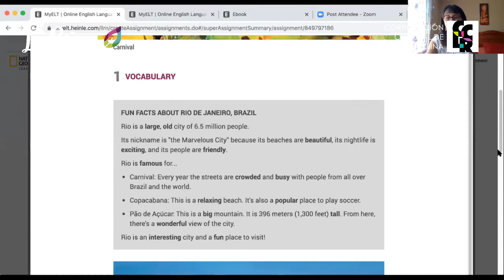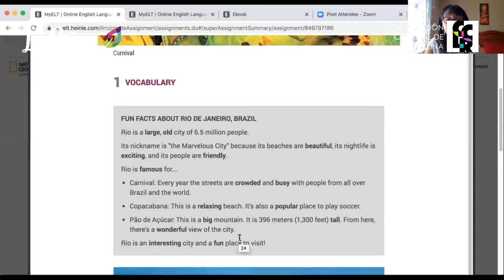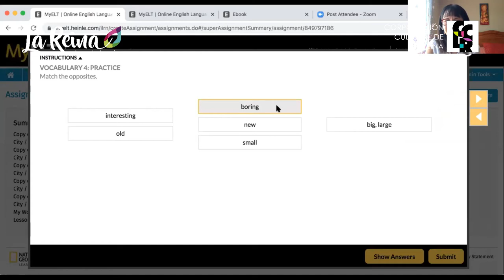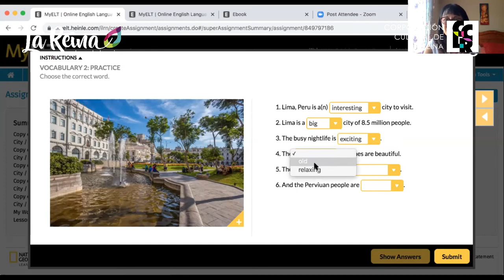Curso de Inglés: Primera Clase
TALLERES DE VERANO ONLINE EN LA REINA

Se acerca el verano y en La Reina tendremos un nutrido programa de cursos y talleres gratuitos para toda la familia ¡Sin requisitos, sin inscripción previa!

Profesora: Patricia Fuentealba
Horario: lunes de enero

Dirigido a personas que acuden por el mero placer de aprender y/o practicar este idioma a nivel básico, con el objetivo que los alumnos pierdan el miedo y ganar confianza hablando en inglés.